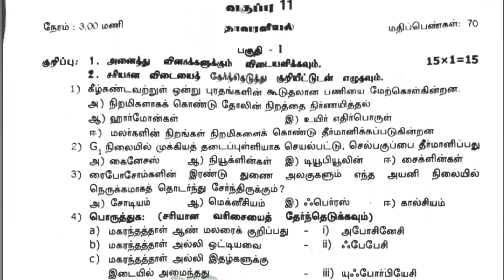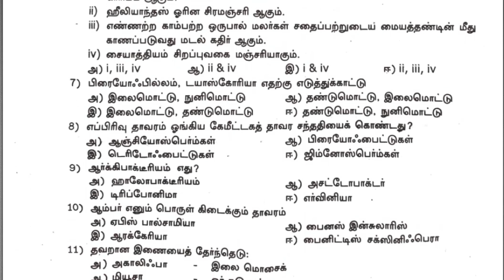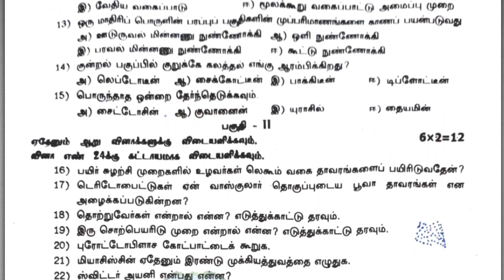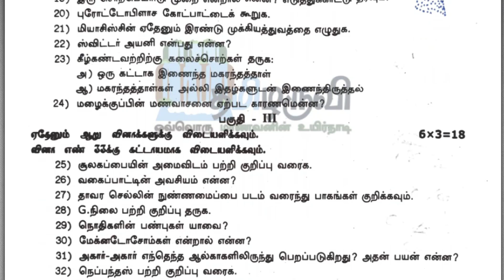11th Botany TM Quarterly Exam Original Question Paper 2023 Viruthunagar District Download PDF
📋📋📋📋தயவு செய்து உங்கள் கருத்துக்களை பதிவிடவும்📋📋📋📋